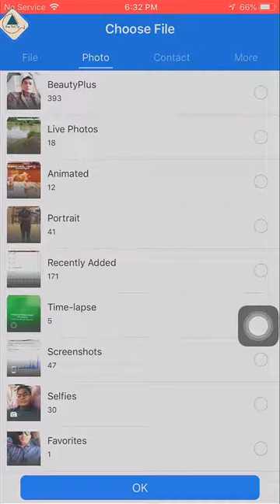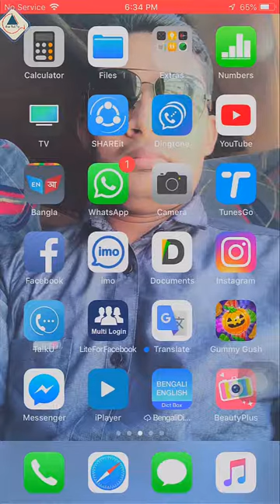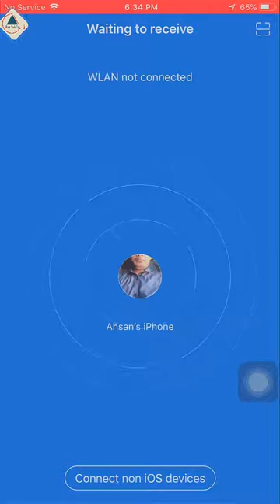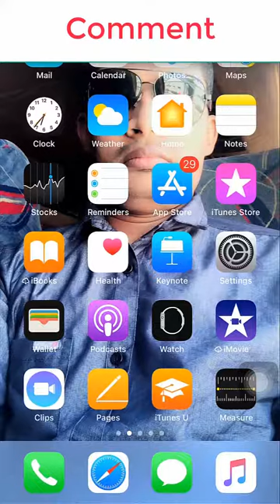আইফোনে Share it ব্যবহার করার পদ্ধতি । Ahsan Tech Tips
Hi
Welcome to.
Ahsan Tech Tips YouTube Channel.

In this video, I’m going to show how to use Share it on your iPhone. This tutorial best Tips and Tricks in Bangla. You may not know these tips.

You learn a lot about ICT from my channel, because if you are illiterate on ICT, you may be deceived in online.

I don't post any fake, unworkable, fraud related video in my channel. My channel all videos is very important to promote ICT knowledge.

I will trying to gain loving & best response from my subscribers & I always given priority to my subscriber’s satisfaction.

My channel objectives:
►PC Tips and Tricks.
►Office Automation.
►iPhone & Android Tips.
►Software Packages.